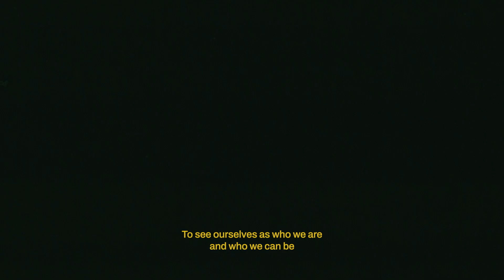35th SGIFF | We change with every film we make.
Film is about telling your story, even if it’s part of someone else’s.

Featuring Mediacorp Artiste Rebecca Lim as our Festival Ambassador, our campaign video in partnership with AMOK invites you to reflect on cinema as a space for transformation — where we let ourselves be changed by every film and every story we encounter.

Explore the full programme lineup now on SGIFF.com.